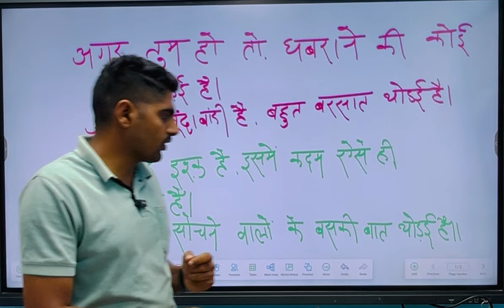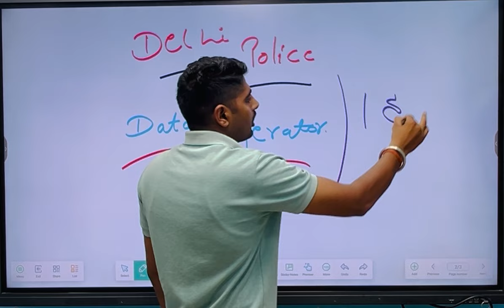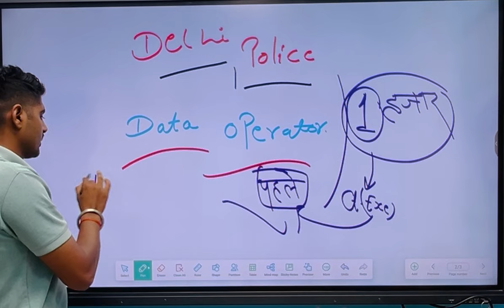Delhi police 🏆 Data operators 🥇 की एक और नई भर्ती 🥇complete information ✅